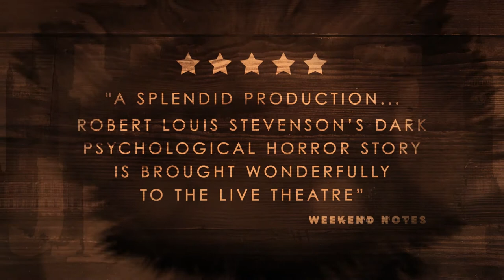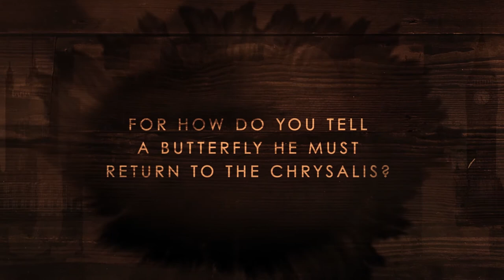Jekyll and Hyde Trailer 2021, coming to Theatre Royal Margate, 24-25 Sept 2021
BLACKEYED THEATRE, IN ASSOCIATION WITH SOUTH HILL PARK, PRESENTS
THE STRANGE CASE OF DR JEKYLL AND MR HYDE
by Robert Louis Stevenson

Adapted for the stage by Nick Lane